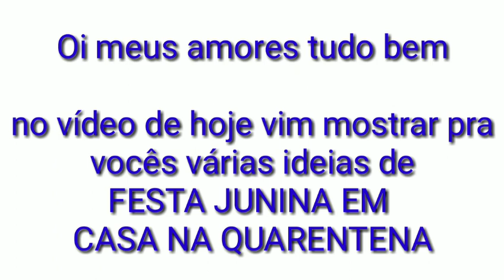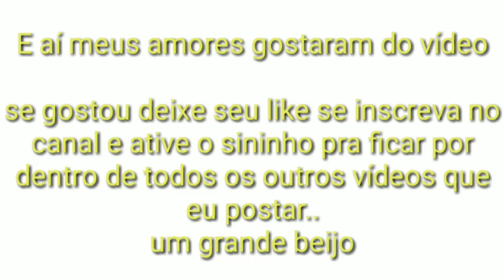Ideias simples para Festa Junina em casa na Quarentena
O vídeo de hoje vim mostrar pra vocês várias ideias lindas de festa junina em casa na Quarentena